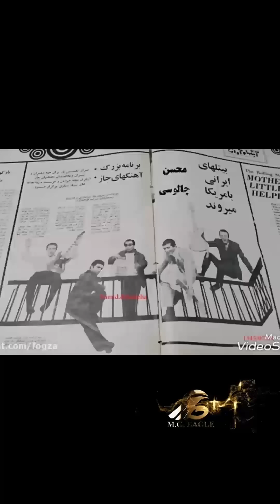‎زندگینامه محمود قربانی - جمشید علیمراد (پارت اول)(قسمت هفتاد و نهم)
‏‎خلاصه ای از زندگینامه محمود قربانی
‏‎ در سالیان عمر هنری و کارنامه کاری ایشان